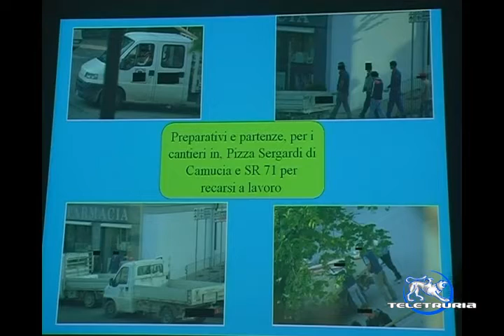Operazione mattone Pulito